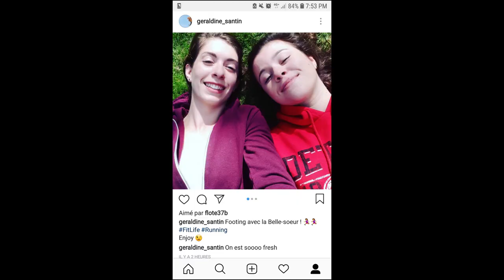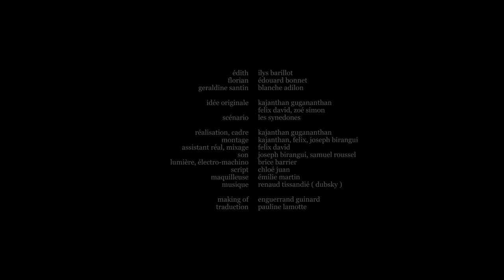Petite Edith ( 48HFP TOURS 2018 )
Prix de la meilleure actrice : Ilys Barillot

Avec : Ilys Barillot, Edouard Bonnet, Blanche Adilon
Idée originale : Kajanthan Gugananthan, Felix David, Zoé Simon
Scénario : Les Synedones
Réalisation et Image : Kajanthan Gugananthan
Assistant Réalisation : Félix David
Script : Chloé  Juan
Son : Joseph Birangui, Samuel Roussel
Lumière, Electro-machino : Brice Barrier
Maquilleuse : Emilie Martin
Montage : Kajanthan Gugananthan, Félix David, Joseph Birangui
Mixage : Felix David
Composition originale : Renaud Tissandié ( Dubsky )

Traduction : Pauline Lamotte

Remerciements :
Les Films du Loup Blanc, Maman Birangui, Maman Gugu, Alyssia Derly

Éléments imposés :
Genre : Coming of age
Personnage : Geraldine Santin, Joggeuse
Objet : Un sac
Phrase : " Tout s'achète. "